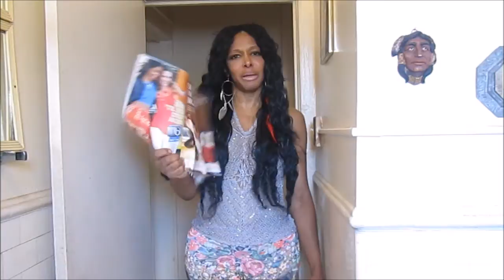Judge not and now your going to be Judge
his video is about the looky lou (know it alls )that decide they want to pass judgement on a transgenders life and how there pretending to be women, as far as myself i can only speak for me, i'm me 24 7 days a week doing me and minding my own business i dont pretend to be know one but myself however if people are so concerned about my life and how i see myself there bills that need to be paid every month if your so concerned ,however  they just want to pass judgement on someone clearly they know nothing about, what i do is in the open when tons choose to hide and do there dirt, don't be mad at me because im strong enough to stand in my truth, at any point you don't have to enter into my business or my life if you was more concerned about your own well let's watch